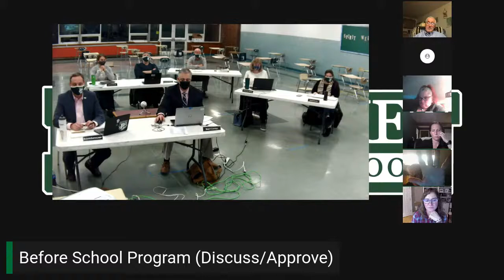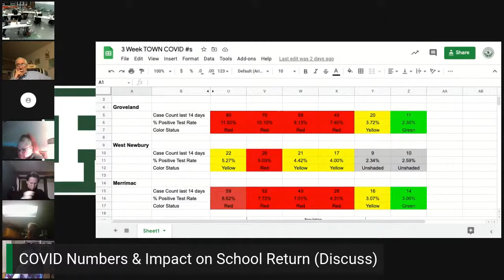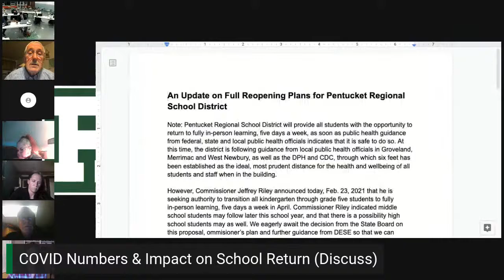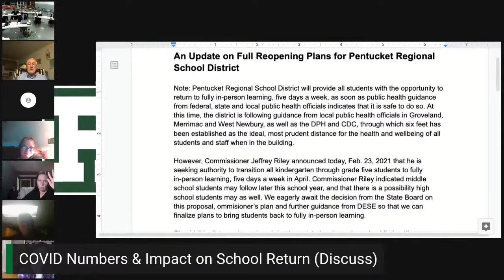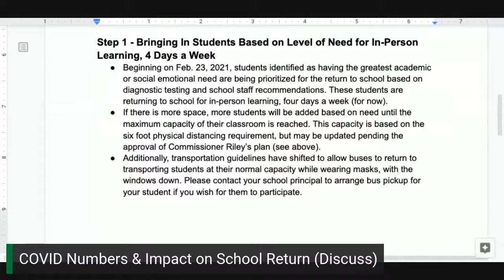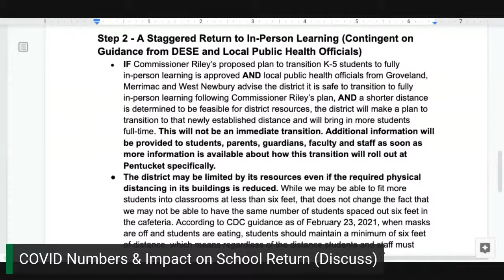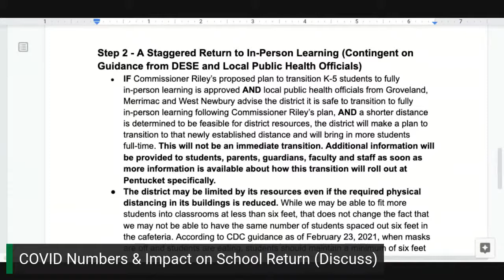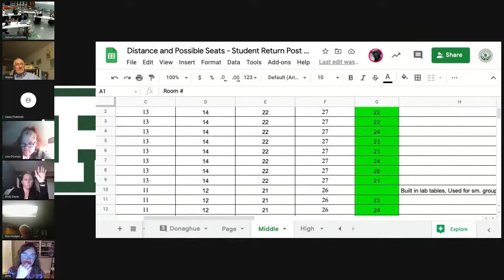Pentucket School Committee Business Meeting 2/23/21